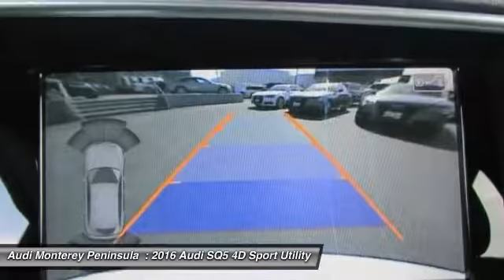2016 Audi SQ5 Seaside CA A4019